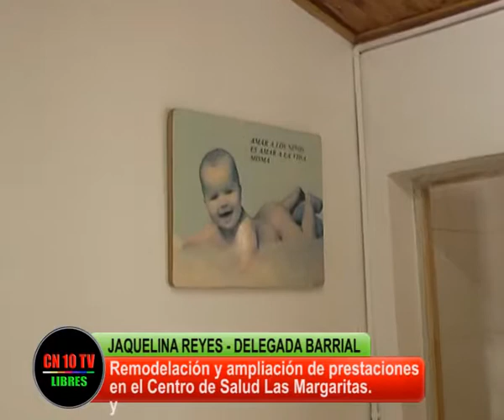SALUDABLE ALEGRÍA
Entre sonrisas y emociones compartidas los vecinos y vecinas del Barrio Las Margaritas celebran la positiva respuesta del Municipio Sanrafaelino